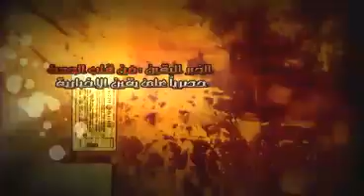شيماء عادل تحكى عن المعاملة داخل المعتقل السودانى